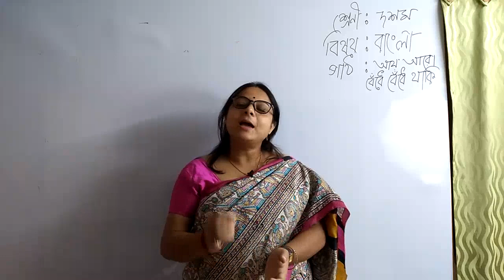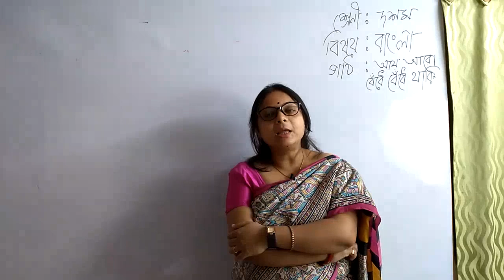aay aro bedhe bedhe thaki Sankha Ghosh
aay aro bedhe bedhe thaki  Sankha Ghosh. For class  10 students west bengal.